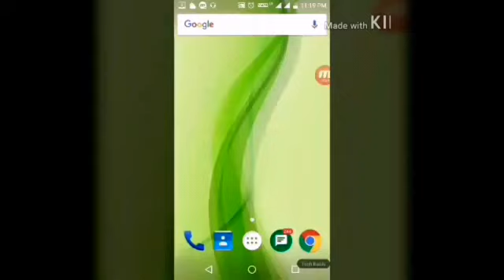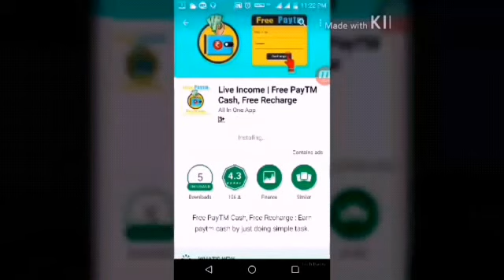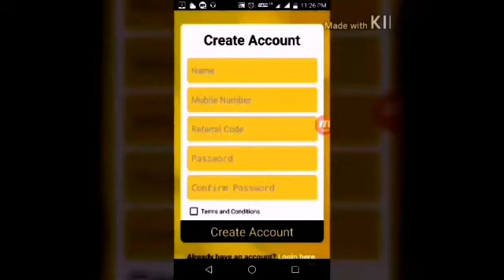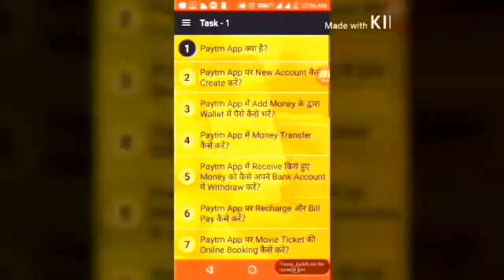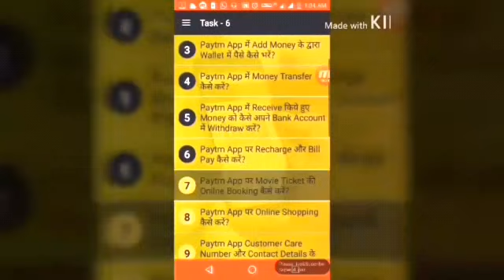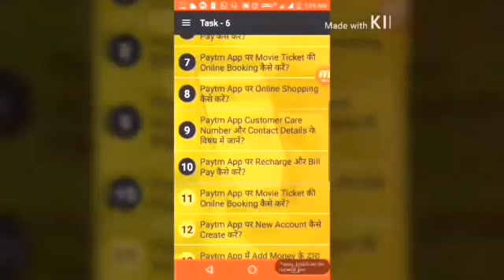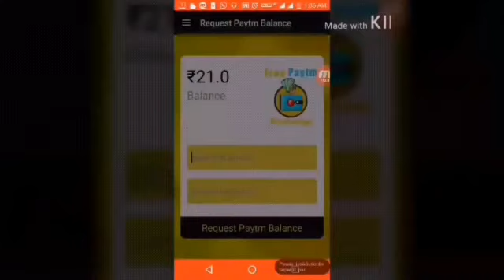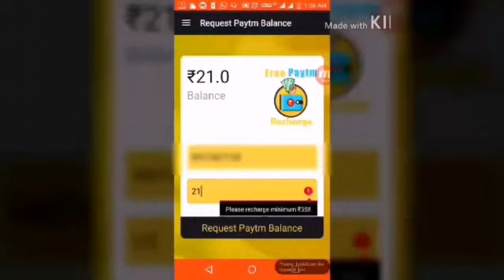ONLIN EARNING 2 MINUT RS 1000 PAYTM CASH